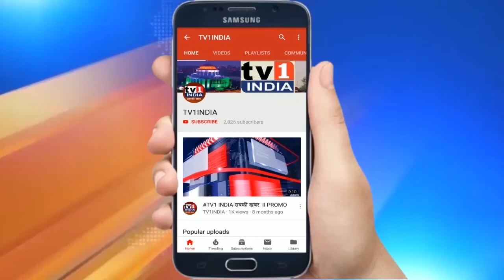Paresh Thakur | BJP Youth Leader wishes Happy New Year 2021